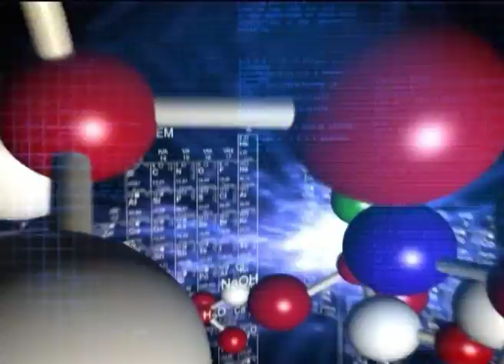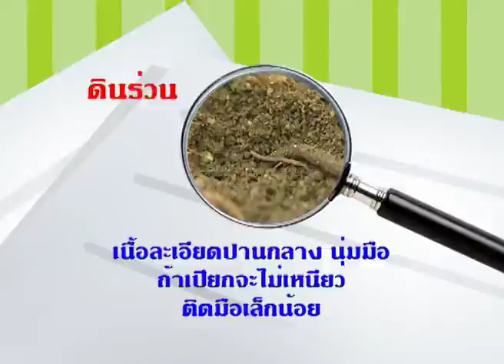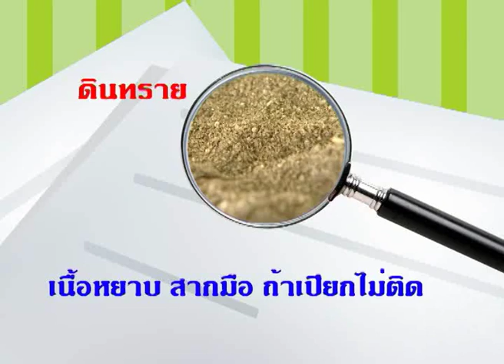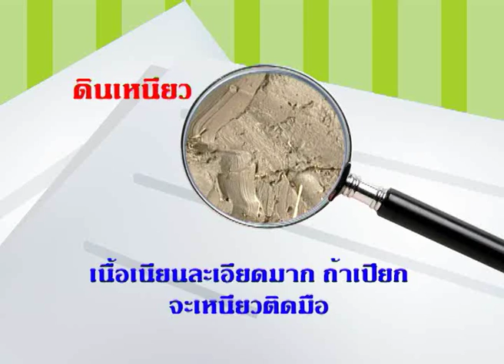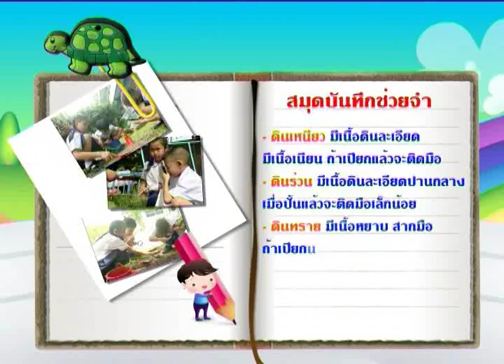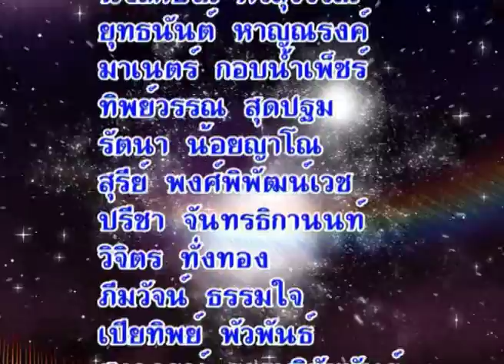สมบัติของดิน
วีดิทัศน์การสอน สมบัติของดิน ครูให้นักเรียนไปสังเกตดินบริเวณต่าง ๆ ในโรงเรียน นักเรียนพบว่าดินมีลักษณะแตกต่างกัน เช่น ดินทราย ดินร่วน และดินเหนียว และครูให้นักเรียนทำการทดลองการซึมผ่านของน้ำ ซึ่งดินแต่ละชนิดจะมีสมบัติต่างกัน